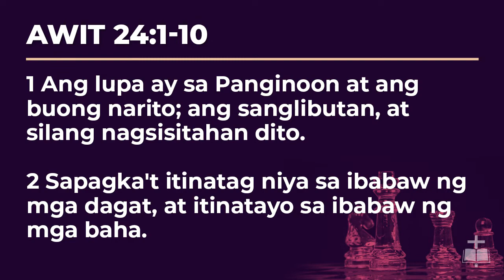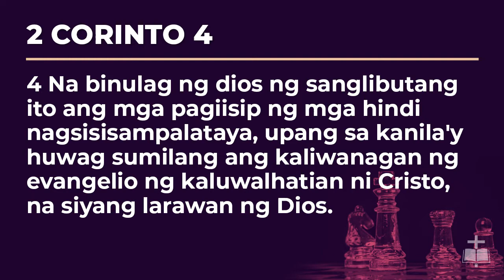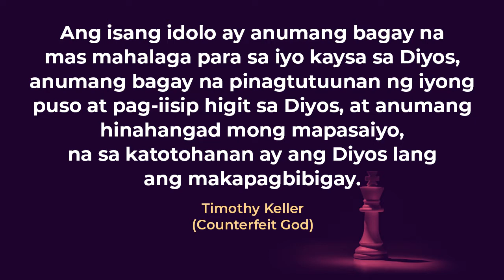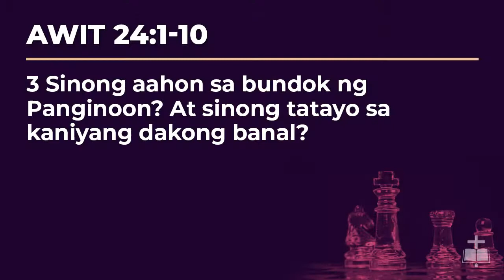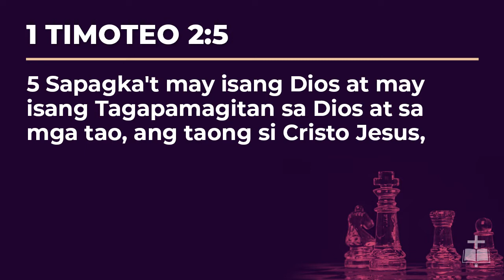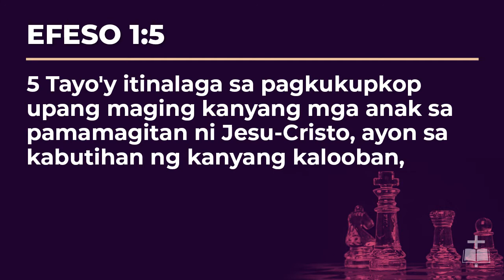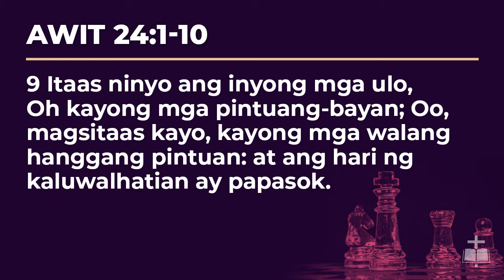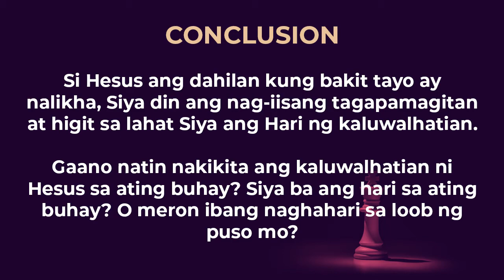Hari ng Kaluwalhatian - Bro. Emmanuel Maravilla